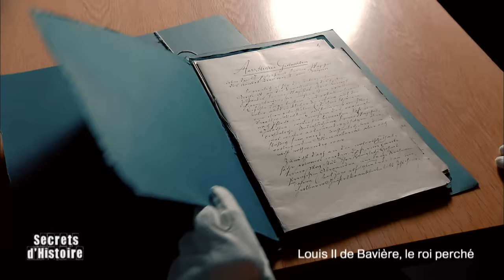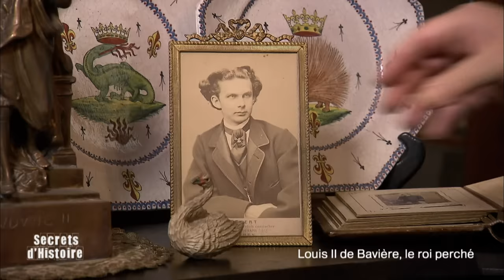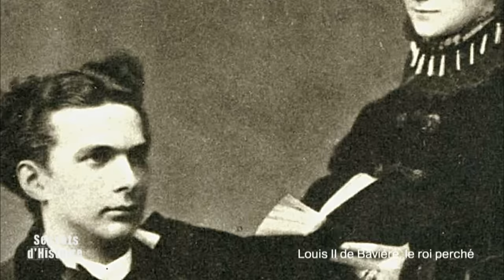Secrets d'histoire - Louis II de Bavière, le roi perché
Dans ce numéro de Secrets d'Histoire, Stéphane Bern nous fait découvrir le destin tragique du roi Louis II de Bavière, un souverain aux allures de prince de conte de fée et pourtant…

Mécène de Wagner, son guide spirituel, admirateur de Versailles et de Louis XIV, au point de lui dédier deux extraordinaires châteaux, Louis II, que l’on ne croit préoccupé que de beauté et d’absolu, luttera toute sa vie contre des pulsions que la société en cette fin du XIXème siècle considère comme un crime.

Son royaume de Bavière, il le rêve loin des faux semblants et de la mesquinerie de la Cour, caché dans des montagnes  qui le protègent d’un monde jugé trop vulgaire. Là, le roi fréquente celle qui lui ressemble, son double, sa cousine Elisabeth d’Autriche, la fameuse Sissi. Et à l’abri des regards, il édifie les décors de ses songes, autant de fantasmes de pierres, dont Secrets d’Histoire vous ouvre pour la première fois les portes.  De l’irréel château de Neuschwchantein au somptueux Linderhof, ou le grandiose Herrenchiemsee et sa galerie des Glaces plus longue que celle de Versailles...